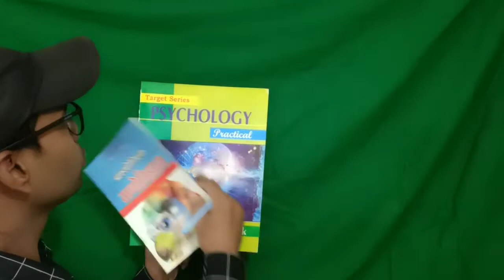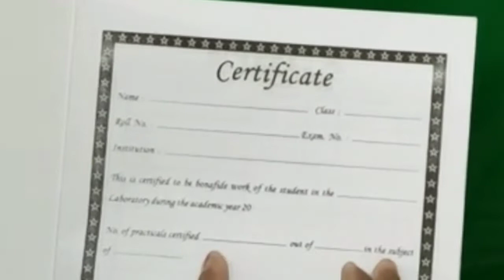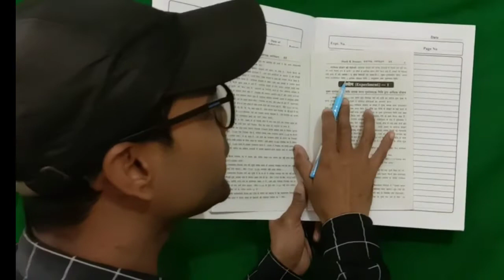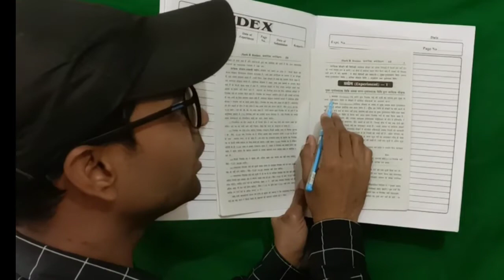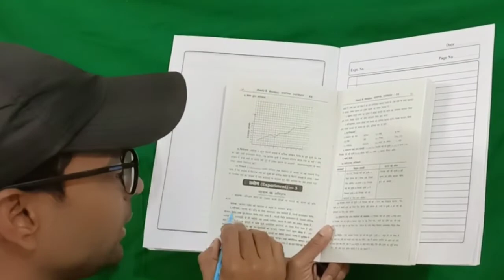psychology ka practical copy kaise likhe|2022| प्रैक्टिकल कॉपी कैसे लिखें|मनोविज्ञान प्रैक्टिकल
inter me psychology ka practical kaise likhe 🤔
psychology ka practical copy kaise likhe✍️
इंटर में मनोविज्ञान का प्रैक्टिकल कॉपी कैसे लिखें
इस चैनल पर बने रहने के लिए प्लीज इस चैनल को Subscribe and share करें ताकि आपको मैट्रिक और इंटर के वायरल Questions का Update सबसे पहले और सबसे जल्दी आपके मिले।
धन्यवाद 🙏
12th class के Students इसे जरूर देखें 🧐 link पर Click करें

psychology practical ba part 1
psychology practical class 12
psychology practical
psychology practical
psychology practical file class 12
psychology practical b.ed 3rd sem
psychology practical ba part 2
psychology practical copy
psychology practical copy
psychology practical file
psychology practical file
psychology practical class 11
psychology practical ba part 3
practical kaise likhe
practical kaise likhe
practical
practical
practical geometry class 8
practical geometry class 7
practical engineering
practical engineering
practical book class 10 science
practical physics class 12
practical chemistry class 12
manovigyan
manovigyan
manovigyan utkarsh classes
manovigyan utkarsh classes
manovigyan paper solution 2021
manovigyan kya hai
manovigyan kya hai
manovigyan marathon class
manovigyan marathon class
manovigyan ke siddhant
manovigyan ke siddhan
मनोविज्ञान
मनोविज्ञान
मनोविज्ञान उत्कर्ष क्लासेज
मनोविज्ञान उत्कर्ष क्लासेज
मनोविज्ञान क्या है
मनोविज्ञान क्या है
मनोविज्ञान के प्रश्न उत्तर
मनोविज्ञान के सिद्धांत ट्रिक
मनोविज्ञान की शिक्षण विधियां
मनोविज्ञान हिंदी
मनोविज्ञान हिंदी
मनोविज्ञान का अर्थ एवं परिभाषा